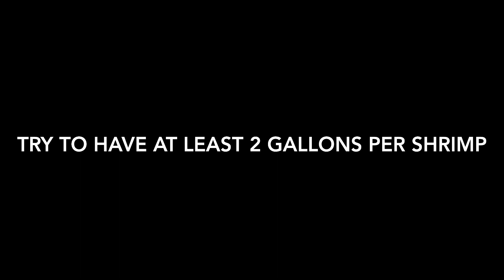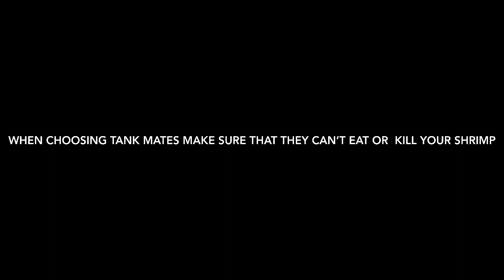Cherry Shrimp Care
Join me in this exciting video as we dive into the wonderful world of cherry shrimp care! From tank setup to feeding tips, this video has got you covered. Discover the ideal water parameters, learn how to provide a thriving environment, and explore the fascinating behavior of these vibrant little creatures. Whether you're a beginner or an experienced shrimp enthusiast, this video will provide you with the knowledge and confidence to create a thriving cherry shrimp tank. Get ready to unlock the secrets to successful cherry shrimp care and create a stunning aquatic ecosystem!